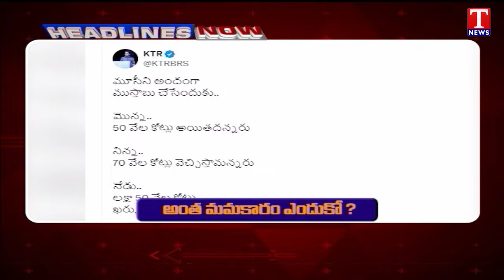News Headlines : KTR Fire on Uttam | Mahankali Temple Bonalu Rangam | Heavy Rains | T News